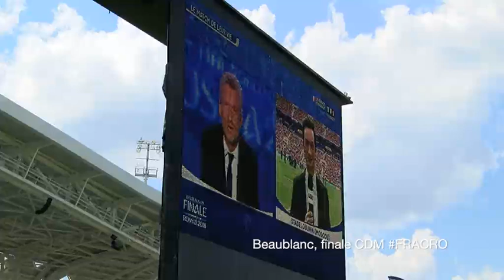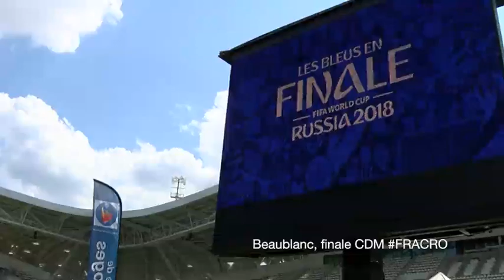Deux étoiles qui nous régalent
La Ville de Limoges a proposé une retransmission de la finale de la coupe du monde de football pour France-Croatie au stade de Beaublanc. Autour de 8000 / 9000 personnes à Beaublanc et 4-2. Champion du monde ! (Il fallait bien ressortir "I will survive, non ?)